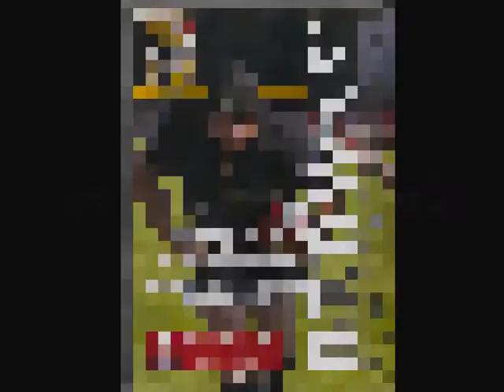09 Bedwas V Pontypridd - 3rd October 2009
Bedwas - Pontypridd 13:20

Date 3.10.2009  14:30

Match Principality Premiership

Location Bridge Fields

In a typical game of two halves which was dominated by the elements, Pontypridd had to dig deep to secure a valuable away win over a resilient Bedwas side.

The blustery conditions, with a strong wind and heavy showers driving down the Bridge Field ground, were obviously going to be a major factor. With the wind behind them from the off, Ponty concentrated on keeping ball in hand rather than kicking for position, but the game remaining at a stalemate, and scoreless for the first fifteen minutes.

A sharp break by wing Lewis Williams from within his own twenty-two showed a glimpse of what Ponty could achieve as they gradually got the better of things. Their efforts were finally rewarded with two converted tries, sandwiched between two well struck Dean Gunter penalties, and both coming from close range forward drives with Nathan Strong and Sam Hobbs claiming the glory.

Having grafted hard for possession, solid in the set pieces and showing fine support skills, Ponty were looking good for their 20 point interval lead.

There was an early indication of the way the contest would pan out as Bedwas drove over for a try straight from the restart, the score claimed by Rob Carter and converted by Gethin Worgan. As Ponty attempted to play out of their own half in the face of concerted Bedwas pressure, the scoreboard was kept ticking over by two Gethin Worgan penalties.

A tense finish was in the offing as a revitalised home team kept pressing forwards with the wind behind them, but Pontypridd showing a great deal of endeavour in defence, and dominant in the set pieces, holding out for a deserved win by 13pts to 20.

Pontypridd:
15.Matthew Nuthall. 14.Owen Williams. 13.Gavin Dacey. 12.Dafydd Lockyer. 11.Lewis Williams. 10.Dean Gunter. 9.Kristian Baller (Rhys Downes).

1.Sam Hobbs (Lewis Smout). 2.Huw Dowden (Tom Hetherington). 3.Pat Palmer (Ryan Harford). 4.Grant Harrington (McCauley Cook). 5.Chris Dicomidis. 6.Rhys Lloyd (Darren Waters). 7.Wayne OConnor. 8.Nathan Strong  cpt.